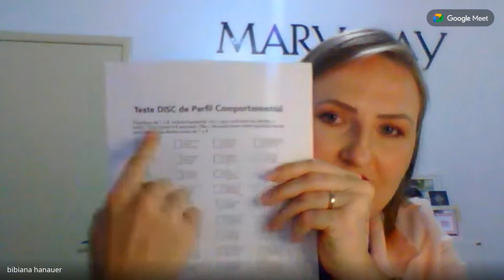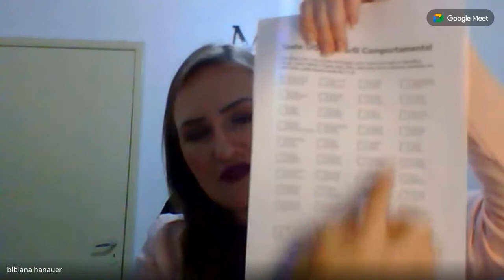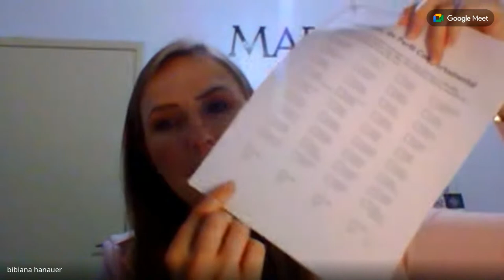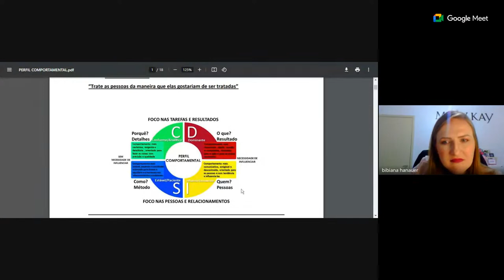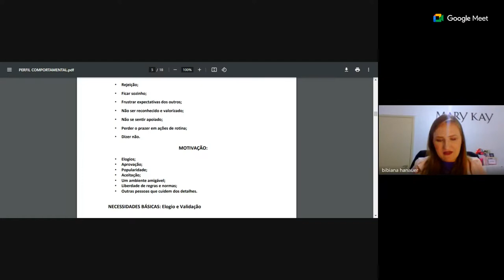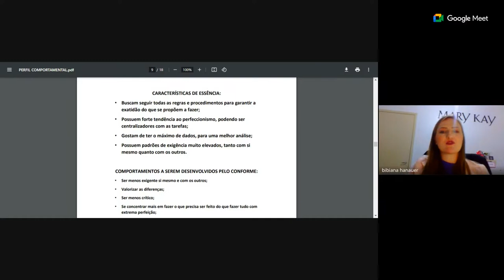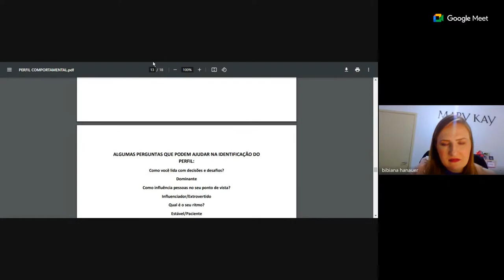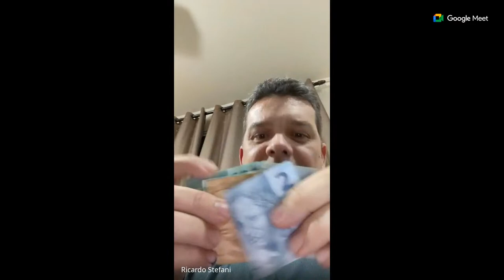RU- Perfil comportamental